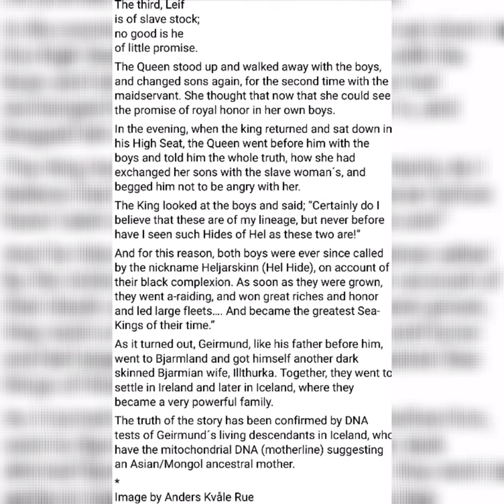The Black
This is a movie pitch and also because of how by word of mouth vikings are all racists yatzis. In fact, also by word of mouth, they don't want you to know about THIS individual. The Black Viking.